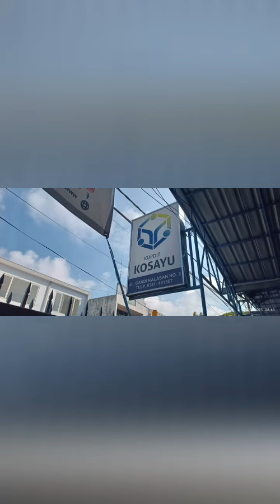Study Banding KSP KCS ke Kopdit Kosayu Malang Hari Pertama